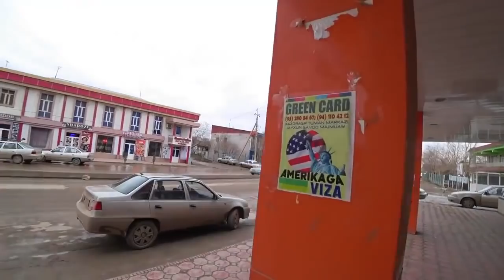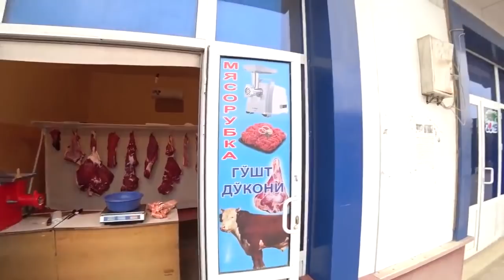ХАЗАРАСПНИ СОГИНГАНЛАР УЧУН. ПАРК. КАЛАГА ЧИКДИМ. ШАШЛИК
Hazarasp district is located in the Eastern part of Khorezm. The main part of the population of the district is engaged in trade.

Район Хазарасп расположен в восточной части Хорезма. Основная часть населения района занимается торговлей.